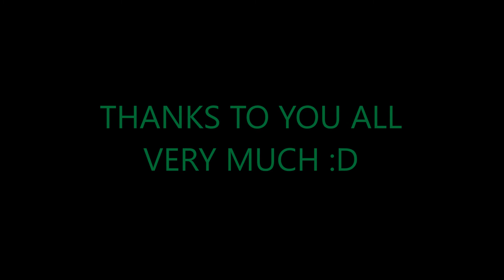10 000 SUBSCRIBERS THANKS